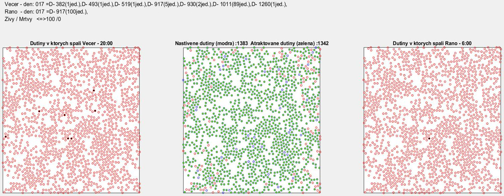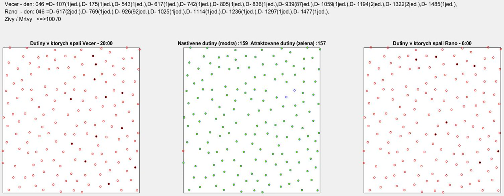SIM2_1500dutin_50mvykryk_60vyrub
1500dutin
50mvykryk
60mvyrub
50dni (20den vyrub)